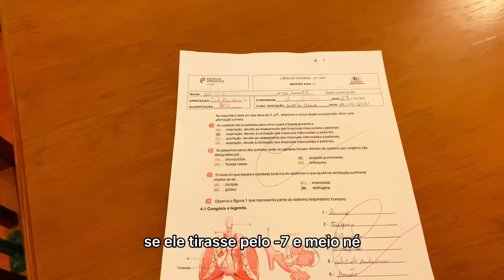UMA CONQUISTA EM PORTUGAL 🇵🇹 MINHA FILHA AMOU DEMAIS 🤩